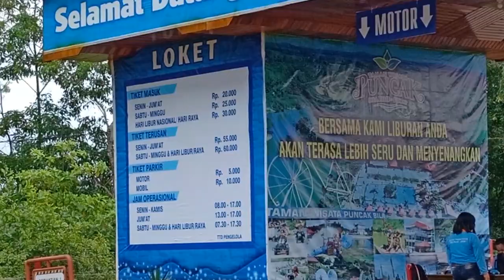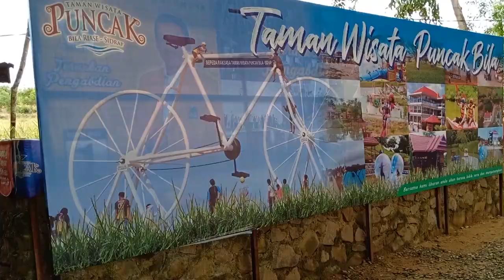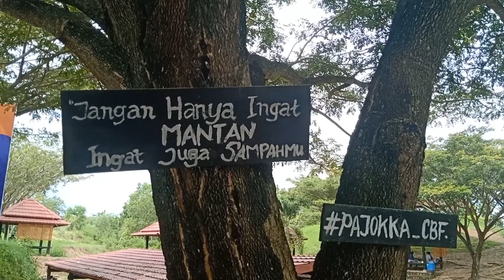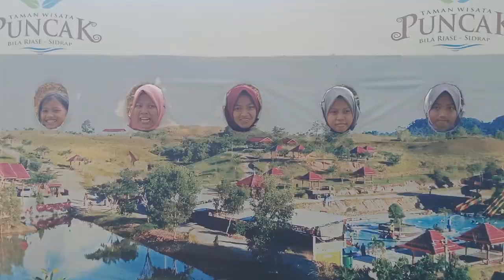VLOG #1 Taman Wisata Puncak Bila Sidrap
Taman Wisata Puncak Bila yang terletak di Sidenreng Rappang (SIDRAP) merupakan salah satu tempat yang ramai di kunjungi oleh banyak orang karna di tempat ini memeiliki beberapa Distinasi Wisata, terutamanya yang paling di kenal adalah Sepeda Terbesar yang ada di Dunia .